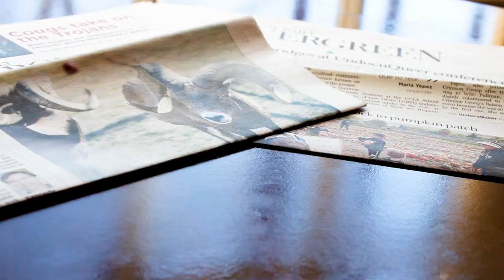Why WSU? Connect and Create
Video by Washington State University student Kiera Clubb?